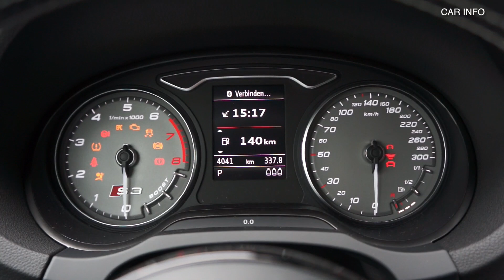Audi S3 sedan: Great Sound and first impression!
I think this is the best looking car Audi on the market today. This little monster spits out 300 bhp and sounds the part. The space in the rear is actually pretty good for this size of a car.